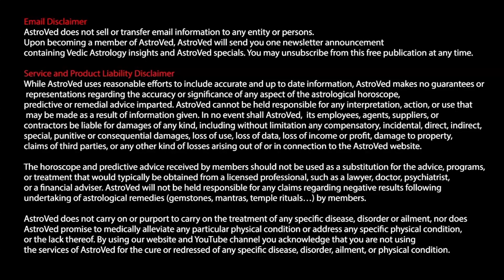தனுசு பிப்ரவரி மாத ராசிபலன் 2022 -Dhanusu February Matha Rasi Palan 2022 in Tamil